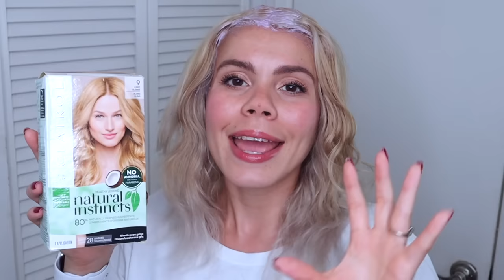Cabello RUBIO SIN DECOLORAR (Actualización) + MATIZADO | Maina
CABELLO RUBIO SIN DECOLORAR ► EN ESTE VIDEO VERAN EL PASO A PASO DE COMO LOGRO OBTENER MI CABELLO RUBIO PLATINADO SIN USAR POLVO DECOLORANTE, ASI COMO TAMBIEN COMO MATIZO MI PELO PARA QUE NO QUEDE NARANJA.

ESPERO LES ENCANTE ESTE VIDEO ACTUALIZADO. SI LES GUSTA ESTE TIPO DE VIDEOS SERIA SUPER FABULOSO Y DE GRAN AYUDA QUE ME DEJARAS UN LIKE Y LO COMPARTAS  !!  LOS AMO💕

TINTE 12.81 KOLESTON PERFECT 👇🏻👇🏻

SHAMPOO MORADO SO SILVER DE MATRIX 👇🏻👇🏻

OLAPLEX 3 👇🏻👇🏻

OLAPLEX 4 👇🏻👇🏻